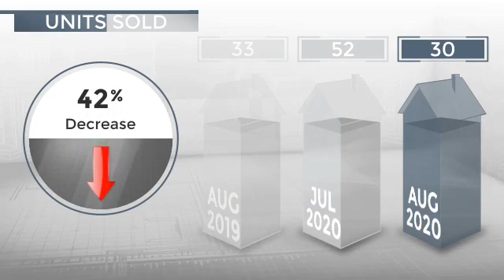San Diego, CA, 92116 - Real Estate Market Update - September 2020